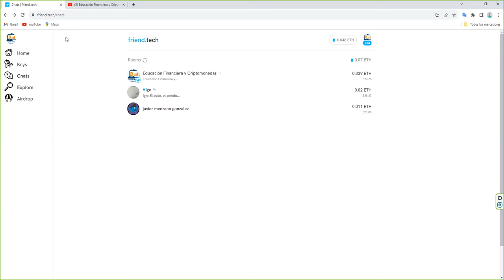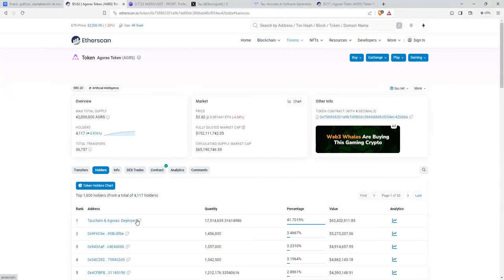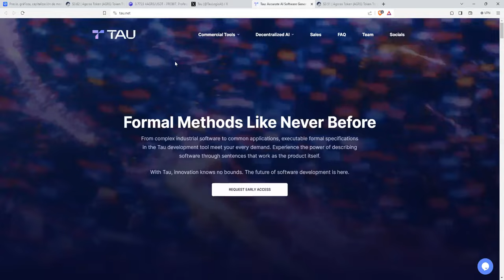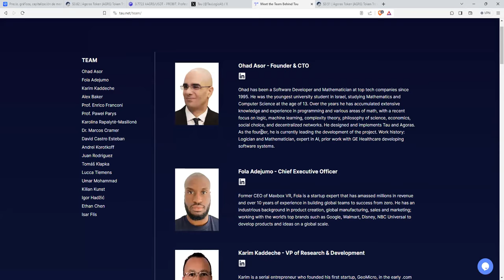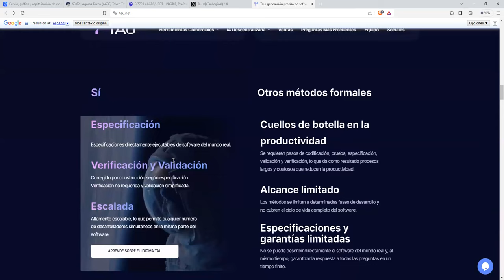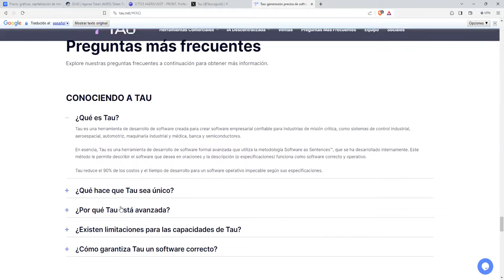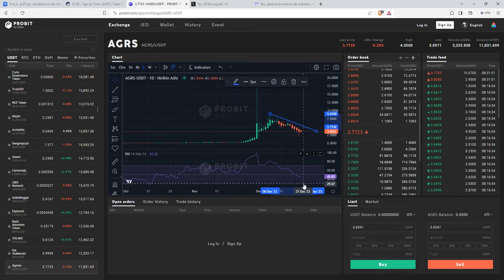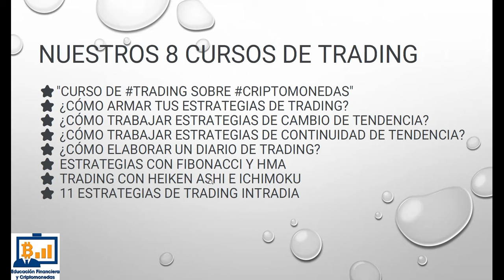Recuperamos Agoras AGRS Currency of Tau y le damos un x100 de objetivo